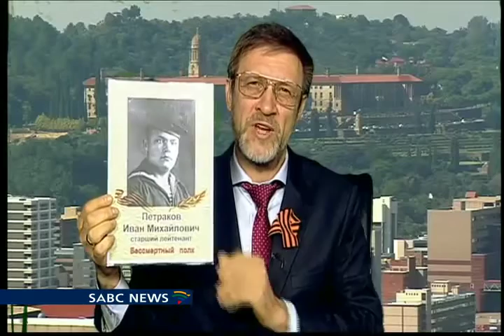Ambassador Petrakov's interview on the Victory Day to SABC News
The 9th May is one of the most important days of the year for the Russian people as it marks the Victory over Nazism, the end of the Great Patriotic War.

Every year the whole country celebrates this Anniversary.

Ambassador Petrakov shares the details on this important day as well as a personal story pertaining the Victory Day.

10 May, SABC News, Newsroom